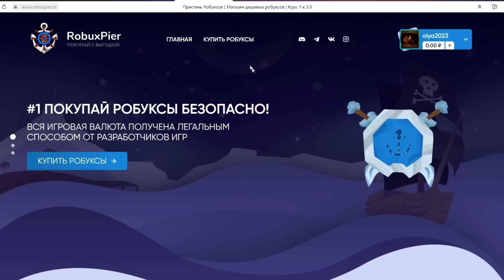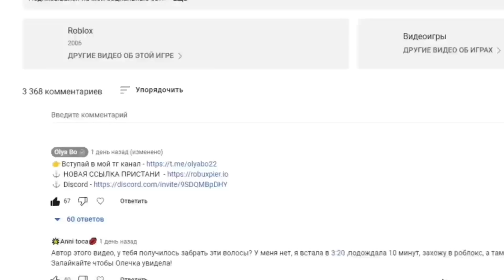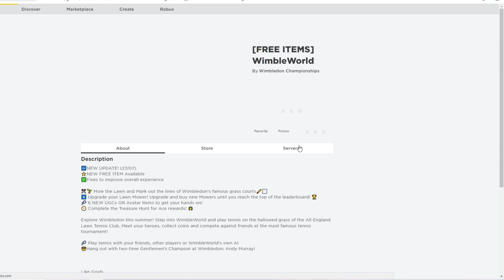СОБЕРИ БЕСПЛАТНЫЙ ОБРАЗ! ТУТОРИАЛ НА 2 БЕСПЛАТНЫЕ ВЕЩИ В РОБЛОКС!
В этом видео я покажу вам туториал на 2 новые бесплатные вещи в Роблокс а также вместе с этими вещами мы соберем бесплатный образ как для девочек так и для мальчиков!